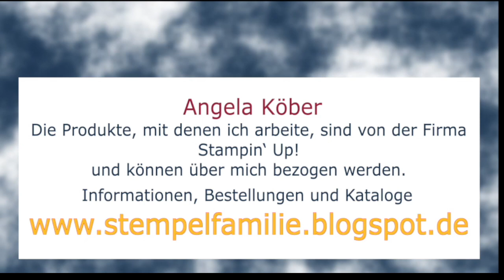Sterne aus meiner Kindheit basteln aus einem Kreis Stampin' Up! DIY Anleitung Tutorial 19.12.2023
Meine Anleitung für weitere gebastelte Sterne, heute gefaltet und geschnitten aus einem Kreis.

Werkzeuge & Hilfsmittel:
Papierschneidemaschine - #152392
Stempel- u. Perforiermatte - #126199